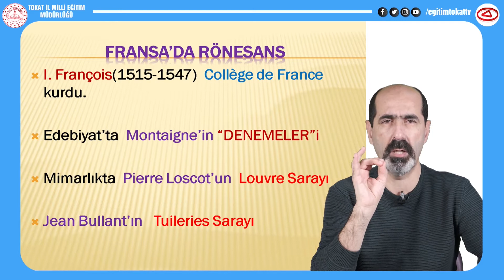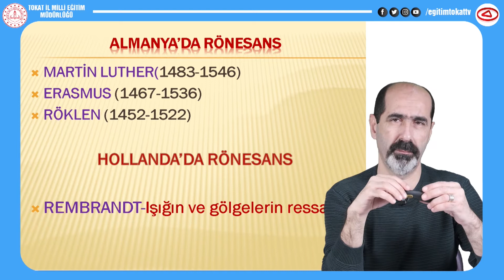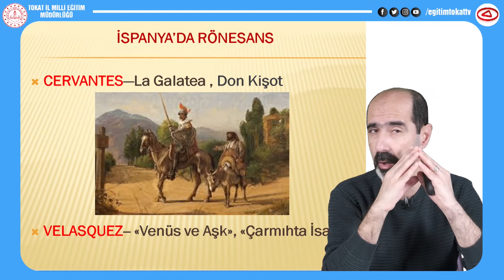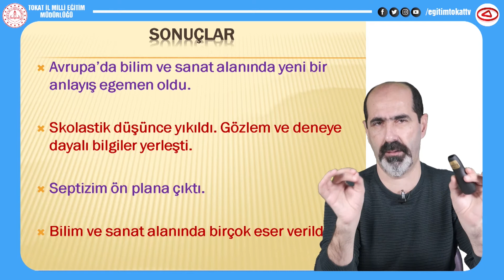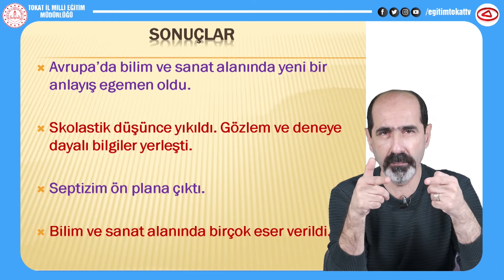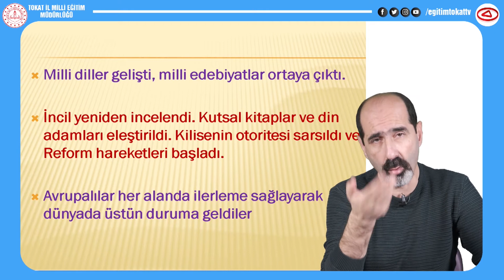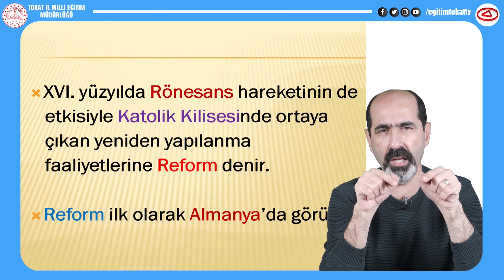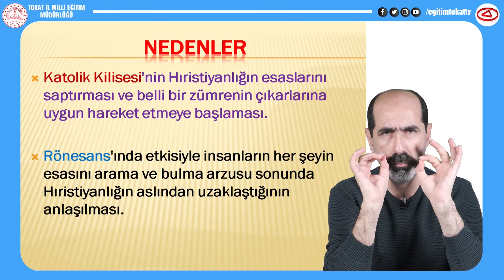AVRUPA'DA RÖNESANS HAREKETLERİ - 11.SINIF TARİH - EĞİTİM TOKAT TV